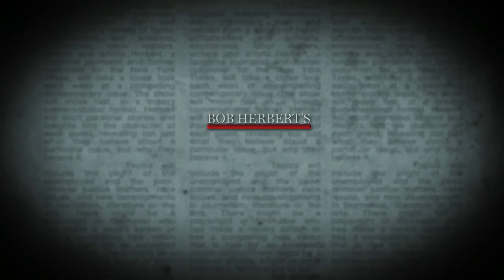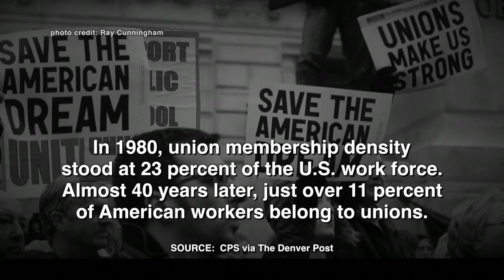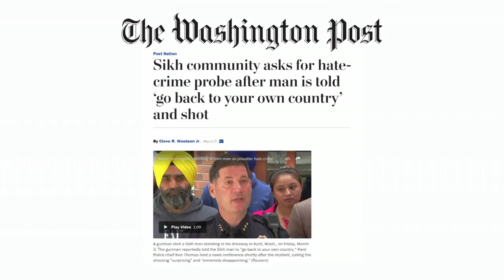Louis Uchitelle on the Need for U.S. Manufacturing | Bob Herbert's Op-Ed.TV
Back in the 1950s and 60s, manufacturing was a cornerstone of the American economy. We made everything from cars and trucks to televisions, toasters, and toys for children. It was a fabulous source of employment, and the pay and benefits were good. Often very good. And then much, if not most, of that golden sector of the economy seemed to vanish, and the jobs with it… lost to globalization and miraculous technological advancements. Bob's guest, Louis Uchitelle, says it’s too early to give up on manufacturing. He tells in his new book, “MAKING IT: Why Manufacturing Still Matters,” why a revival of the sector in the U.S. is not just important, but essential. (Taped: 06/06/17)

OPED04030